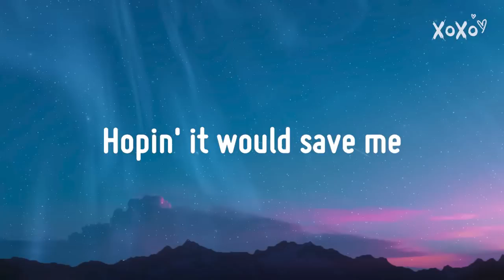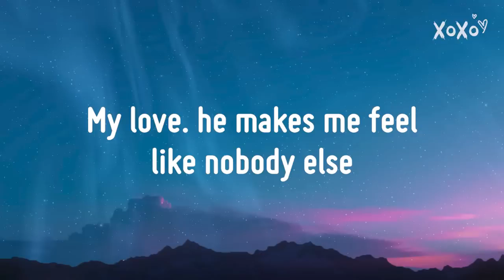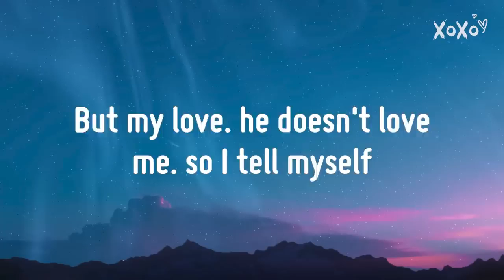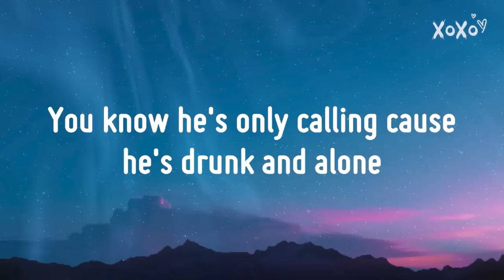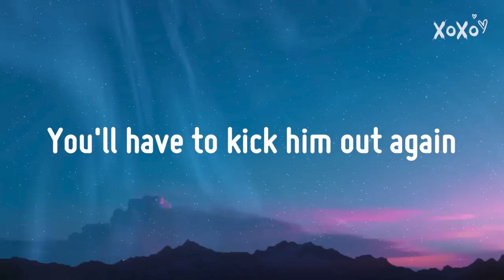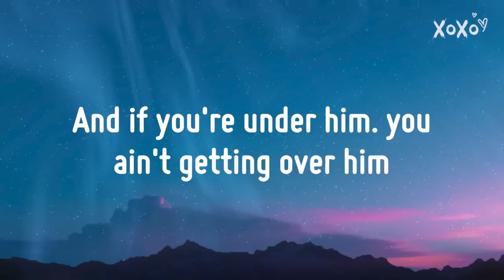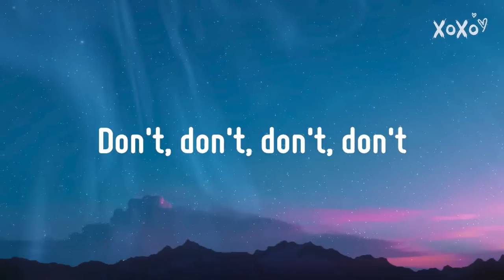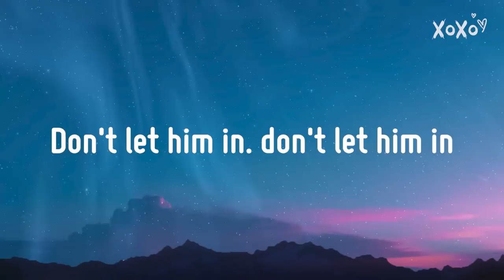Dua Lipa NEW RULES Lyrics